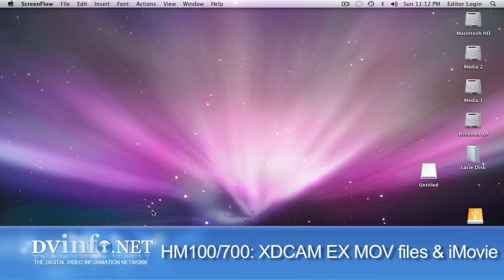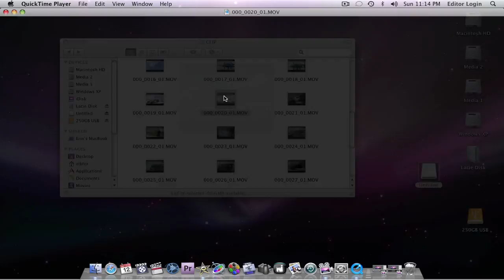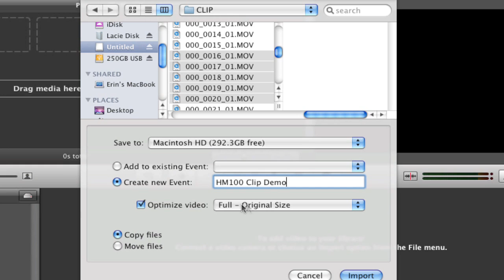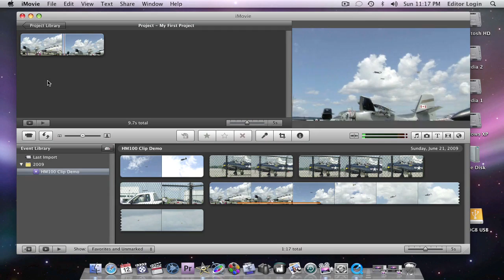Tutorial: HM100/700, .MOV & iMovie '09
Another free sample tutorial from The ProHD Shooter's Guide to the GY-HM100 and The Complete Guide to ProHD Volume II.

This tutorial demonstrates how to use XDCAM EX MOV files in iMovie '09.   This tutorial also guides you through the process of downloading and installing the Perian Open-source XDCAM Quicktime component.